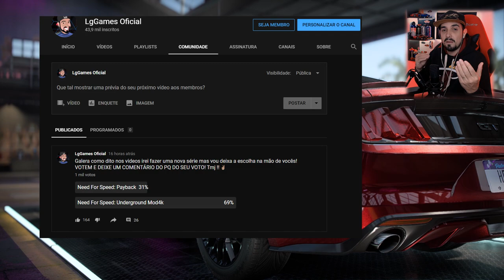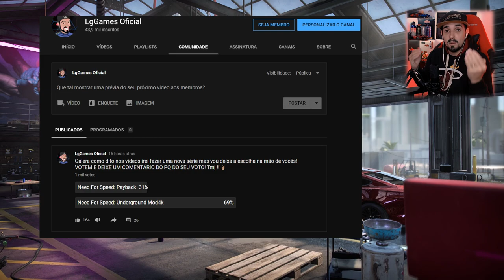Need For Speed: Heat | Karol Monroe (Drag King) - NFS: ProStreet Ford Mustang - Tunagem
✔️Fala galera, trago pra vocês hoje a tunagem da Karol Monroe (Drag King) Ford Mustang de need for speed ProStreet aqui no nfs heat, espero que tenham gostado do vídeo TMJ!

📷 Insta... @lggames
📱Face... LgGames
🎮Origin : LgGameBryt